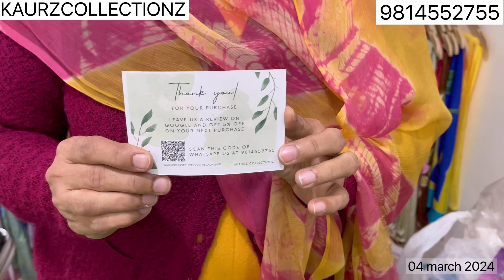Formal & Elegant Hand Painted Suits